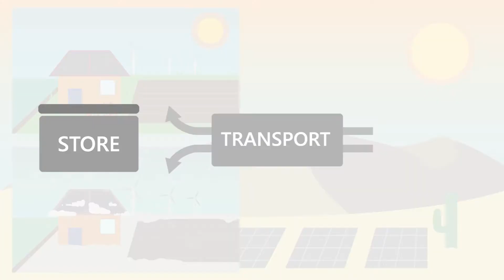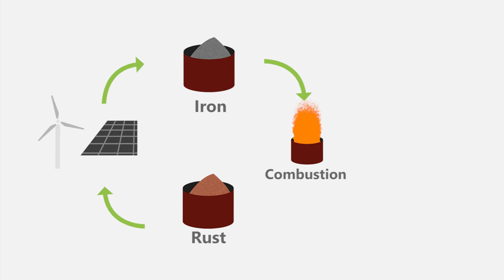Iron powder as sustainable energy carrier. NWO Open Mind application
We will burn iron powder and create the sustainable energy carrier of the future. Are you open minded enough?